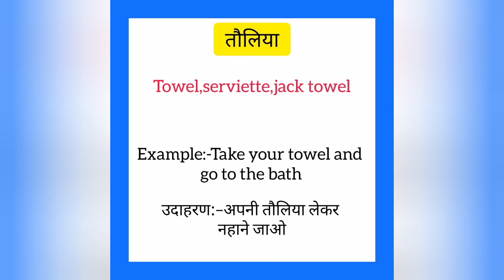Tauliya ko english mein kya kahate hain | तौलिया को इंग्लिश में क्या कहते है| Towel meaning in hindi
Tauliya ko English me kya kahate hain
Tauliya को इंग्लिश में क्या कहते है

तौलिया को इंग्लिश में towel कहते हैं
Tauliya ko English mein towel kahate hain